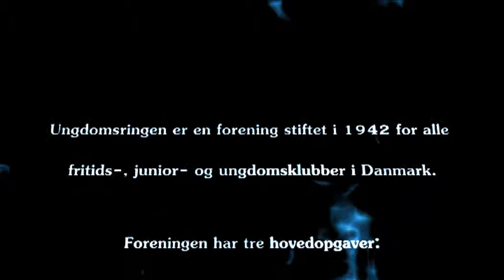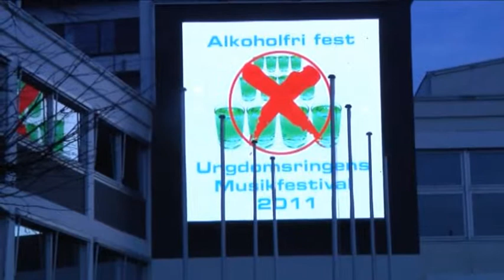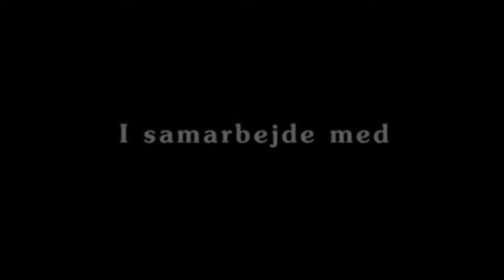Ungdomsringen - Del 1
MedieUng var med til Ungdomsringens Ungdomskongres, og et par måneder efter var vi også med til Ungdomsringens Musikfestival - Se vores reportage i tre dele!